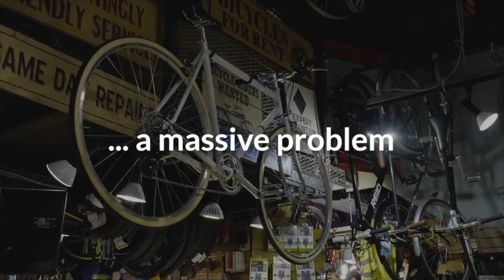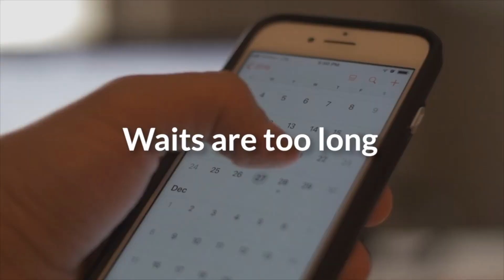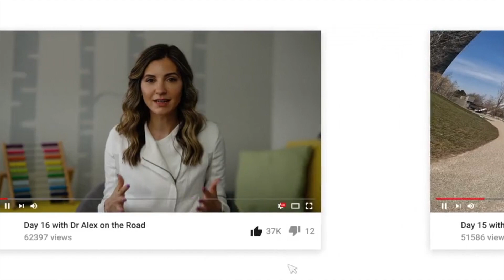Dr. Alex Cycles across Canada for Child Mental Health Awareness – E61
Dr. Alex Digiacomo, is riding her bike across Canada to raise awareness for children's mental health. She started her journey on July 22nd from Vancouver, BC and has already made it across 4 provinces and will be arriving in Toronto on September 2nd.
The goal of this journey is threefold:
1. Raise awareness (there are treatments that work but people don't have access)
2. Raise Funds (support charities that fund mental health)
3. Share psychoeducation

Get my new books, The Music of My Life or 30+1 Resilient Stories on Amazon at